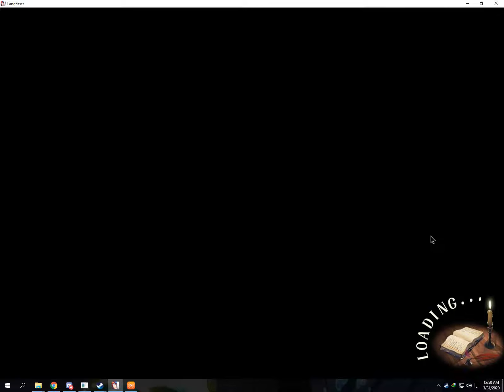Langrisser M SEA - Timeless Trial SS Boss Stage (30 Mar - 5 Apr 2020)